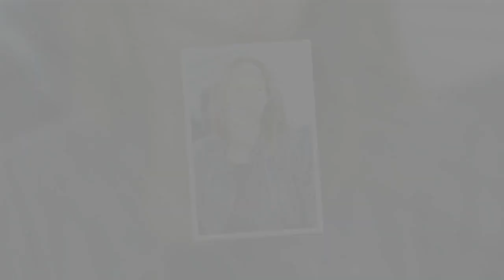Vanessa Demouy en deuil : l'actrice se confie sur les obsèques de son père